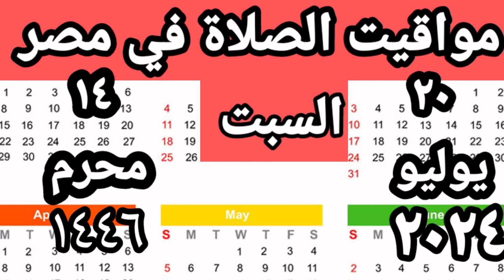مواقيت الصلاة في مصر اليوم السبت ٢٠٢٤/٧/٢٠//مواقيت الصلاة علي القاهره اليوم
مواقيت الصلاة في مصر اليوم السبت٢٠٢٤/٧/٢٠/مواقيت الصلاة علي القاهره اليوم
مواقيت الصلاة القاهره اليوم السبت٢٠٢٤/٧/٢٠/
قناتي انا وحياتي
مواقيت الصلاة في مصر اليوم الخميس٢٠٢٤/٧/٦

رابط قناتي علي اليوتيوب
صفحتي على الفيس بوك
مدونتي الشخصيه علي الفيس بوك